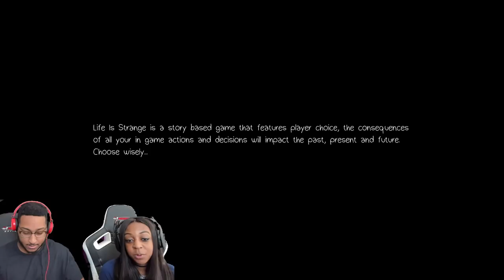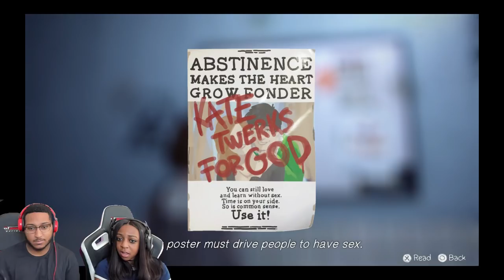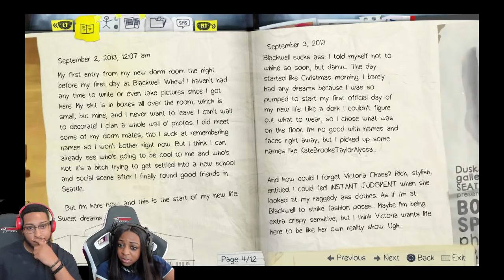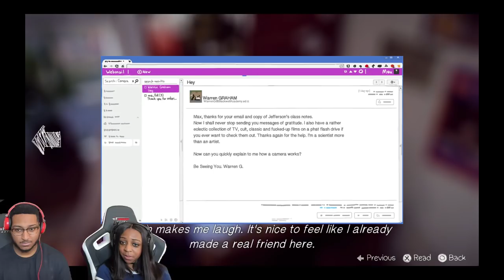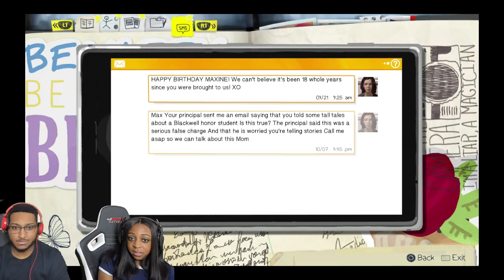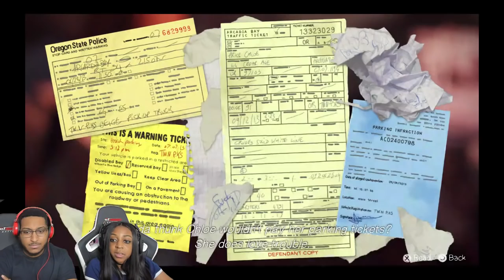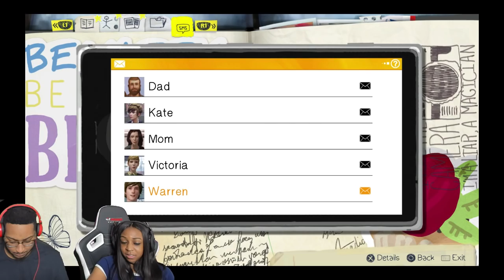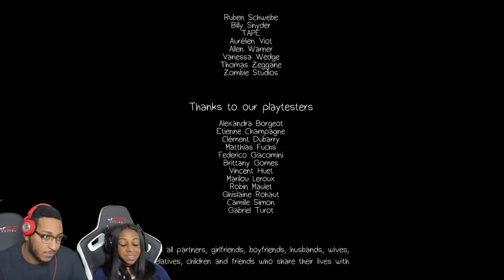WE ARE IN FLASH POINT!!!! | Life Is Strange Gameplay Episode 1!!!